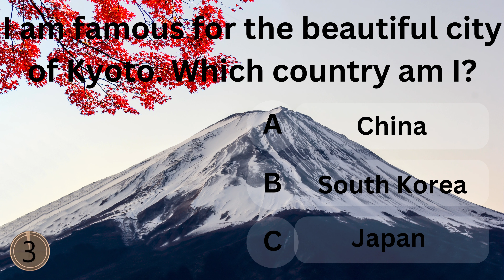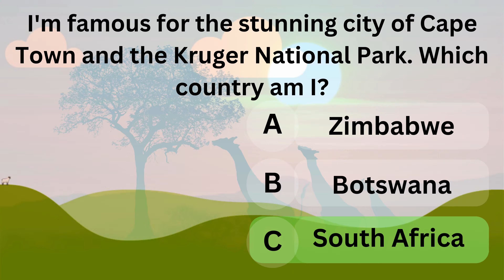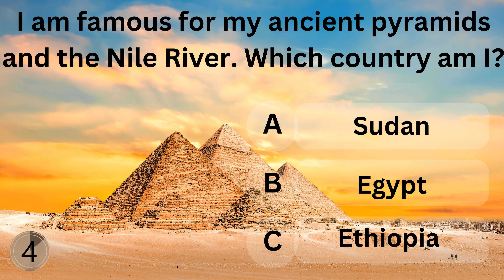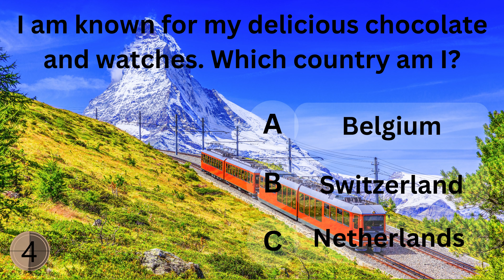Unleash Your Inner traveler: Ultimate Countries Quiz! 2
🌍 **Welcome to the ultimate challenge for globe-trotters and geography enthusiasts!** 🌎

In this exhilarating quiz, we'll explore the diverse tapestry of our planet. From the bustling streets of London to the serene fjords of Norway, test your knowledge of countries across the World 🗺️

- **Race Against Time:** You've got 4:00 minutes to conquer the world! Can you name them all?

👉 **Click that play button, grab your virtual passport, and embark on a global adventure!** 🌏

Remember, it's not just about knowing the countries; it's about celebrating the rich tapestry of humanity that spans continents. 🌟

👉 **Have you attempted this quiz yet? Dive in and let the world unfold beneath your fingertips!** 🌎🧩

[Remember, the world is your playground—explore it one country at a time! 🌍✨